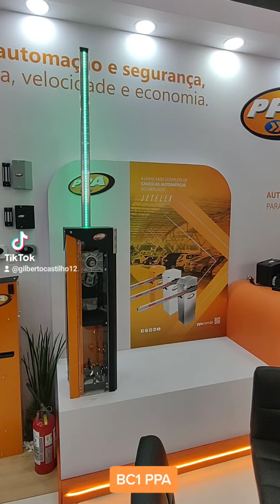Barreira Automática PPA com sistema de Corrente (3)